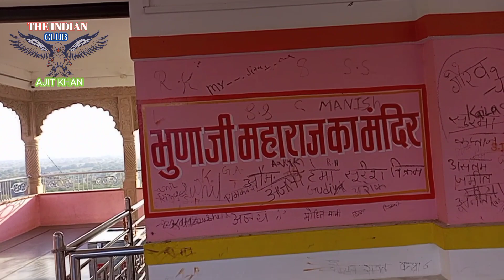Jay Dev Mali Sarkar Jay demali Darbar Jay Devnarayan Bhagwan Jay Gurjar Samrat#